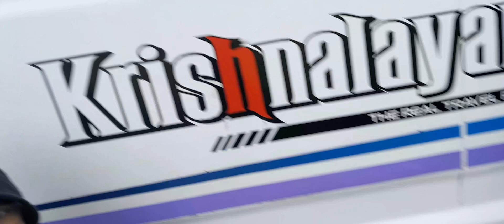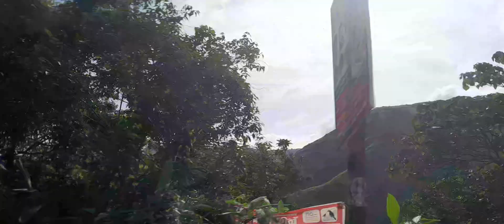ആ കാഴ്ച കാണേണ്ടത് തന്നെ vagamon # ഫാമിലി ട്രാവൽ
ഇതൊക്കെ എങ്ങനെ കാണാതിരിക്കും
ടൂറിസ്റ്റ് ട്രിപ്പ്‌
traval
# family trip
# family travel